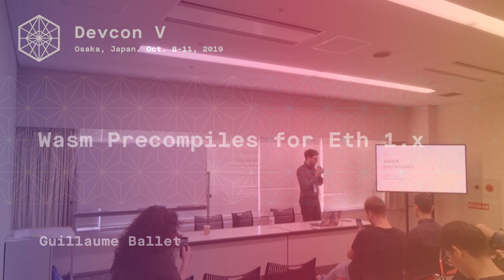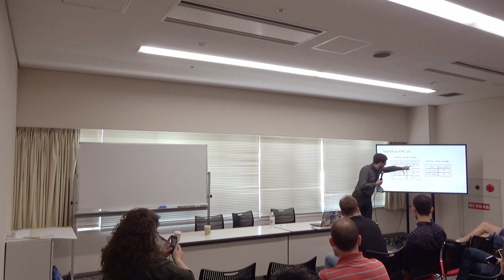Wasm Precompiles for Eth 1.x by Guillaume Ballet (Devcon5)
Easily deploying precompiles with immediate support in all clients is one of the most exciting proposals of Eth 1.x, and something that could be carried over to Eth2 as well. This talk will present how this is achieved in details, give an update on the work that has been accomplished, demonstrate a prototype and present the roadmap to get this feature integrated in mainnet.